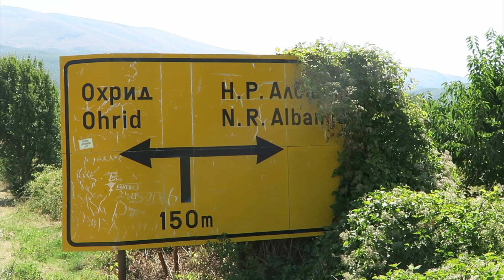Balkan Tour #5 | Korca | Prespa See | Albanien | 2019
Balkan Tour 2019 - Korca  Wir waren in Korca sowie am Prespa See in Albanien. Leider war die Zeit zu kurz. Korca ist eine quirlige, saubere und "junge" Stadt mit freundlichen Einwohnern. Wir waren zur Zeit des Bierfestes dort. Aber eben leider nur tagsüber. Schade eigentlich.

➢Zeitstrahl / Timeline:
   00:00 Intro
   00:15 entlang am Prespa See
   00:35 Auferstehungskathedrale (Korca)
   01:00 Flaniermeile Stadtzentrum
   02:30 Aussichtsturm am Theaterplatz
   02:50 Bierfest- Gelände "Altstadt Korca"
   04:30 "historische Fahrzeuge" im Stadtbild
   05:25 Prespa Naturpark und See